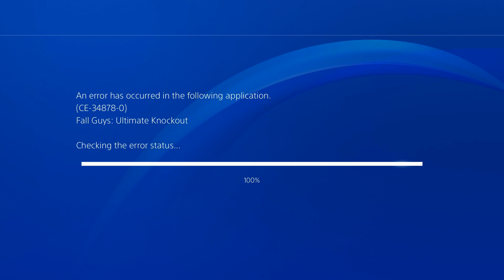Fall Guys Season 2 Preparation! (Fall Guys Stream Highlights Funny Moments!)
Hey everyone! In today's video, your going to be watching some highlights of me playing Fall Guys in preparation for the new season coming out soon. :P Your support is always appreciated. :)